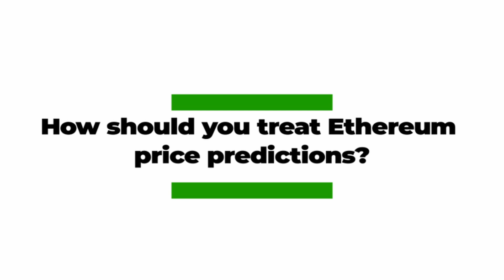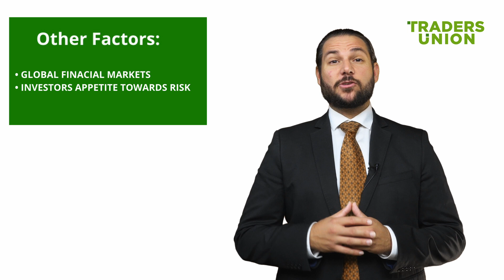How Much Will Ethereum Be Worth in 2022 - 2025 - 2030 - Will ETH Go Up?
👉👉👉 To learn more about HOW MUSCH WILL ETHEREUM BE WORTH IN 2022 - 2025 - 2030 follow the
Video key moments
00:00​ - Start
00:20​ - How Much Will Ethereum Be Worth
00:39​ - Reasons for ETH/USD Price Growth
01:05​ - Will Ethereum grow again?
01:43​ - How should you treat Ethereum price predictions?
ABOUT THIS VIDEO:
🔎 Today, we’d like to discuss How Much Will Ethereum Be Worth in 2022, 2025, 2030
‼ Ethereum is one of the most technological and widely used cryptocurrencies that has been showing impressive growth rates in recent years.

❓ We decided to look into expert forecasts of the Ethereum rate in 2022. Are there reasons for long-term ETH/USD price growth until 2025, 2030 and 2033?

✅ The price prediction of the Ethereum cryptocurrency in this video is based on the blockchain analysis, technical analysis of Ethereum price and forecasts for technical updates of this cryptocurrency in 2022.
🎢 The price of Ethereum is very volatile and can change by dozens of percent in a short period of time. The key question is whether Ethereum will grow again. We collected relevant Ethereum price predictions to see whether it will hit another high.

✔ According to the analytical forecast by TU analyst Anton Kharitonov, Ethereum price will be within $1,106.151 - $1,626.693 by the end of 2022. It will be possible to earn money throughout the year from volatility.
ETHEREUM 2025, 2030 forecast is still optimistic. Ethereum price will be within $3,098.53 - $4,620.44 by the end of 2025.

❓ HOW SHOULD YOU TREAT ETHEREUM PRICE PREDICTIONS?
✔ It is possible to more or less predict whether the current trend stays – adaptation of cryptocurrencies will continue.
✔ Ethereum price is also affected by many other factors, for example, the general situation in the global financial markets, investors’ appetite towards risks.

✅ It is recommended to choose an interval from 15 minutes to 2 hours for a short-term signal, from 4 hours to 1 week for a long-term signal.